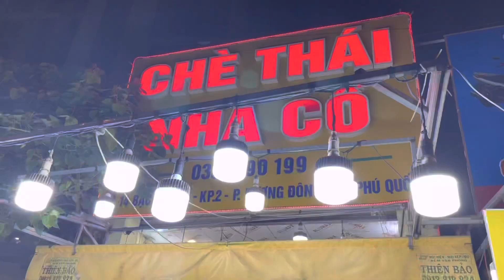#30- Hoàng Hôn Ở Dinh Cậu-Dinh Cậu Về Đêm-Phú Quốc-Dinh Cau Temple in Phu Quoc Island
Dinh Cậu cách trung tâm Dương Đông khoảng 200m về phía Tây, bạn đi theo đường 30/4 rồi rẽ trái qua đường Bạch Đằng để đến dinh. Đường lên Dinh Cậu gồm 29 bậc thang, tại chánh điện thờ Chúa ngọc nương nương và Hai Cậu (Cậu Tài và Cậu Quý), là những vị thần linh phù hộ và bảo vệ ngư dân khỏi các tai ương.

Chẳng biết Dinh Cậu được hình thành từ khi nào, chỉ biết nó có từ rất lâu rồi (khoảng thế kỷ thứ 17). Ngoài nổi tiếng về sự linh thiêng, Dinh Cậu còn thu hút du khách bởi vị trí vô cùng đặc biệt – nằm trên một ghềnh đá với nhiều hình thù kỳ lạ, ba bên sóng vỗ rì rào. Đặc biệt, Dinh Cậu là một trong những điểm ngắm hoàng hôn đẹp nhất ở Phú Quốc.

Hằng năm, vào ngày 15-16/10 âm lịch, người dân thường tổ chức lễ hội tại dinh. Sự kiện thu hút rất nhiều dân đảo đến cúng bái để cầu mong mưa thuận gió hòa và bình an sau mỗi chuyến ra khơi.

Dinh Cau Temple is the most highlighted attraction of the town, boasting an impressive architecture which is considered as the symbol of Phu Quoc. Lying just offshore Dinh Cau Beach, you can expect a breath-taking sight of sunset here
The temple is located on an odd-shaped natural rock formation on the beach of Dong Duong town. This is the temple fishermen come to pray to before embarking on fishing excursions. Together with the lighthouse and Buddhist shrine, the temple is located next to Duong Dong fishing harbor.

Dinh Cau Temple is built in 1937 to commemorate Thien Hau (sea goddess) whom the people believe provides protection for fishermen heading out to the sea. From Dinh Cau beach, you will have to climb 28 winding stone steps to reach the temple. It’s would be fantastic to watch the sunset on the rooftop terrace. From here you can see the vast ocean, the fishing boats and surrounding islets.